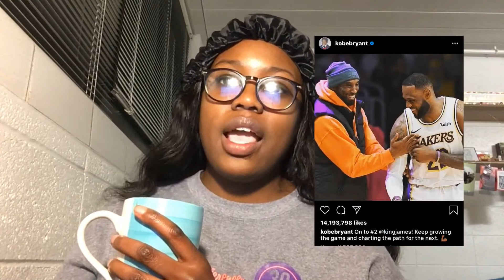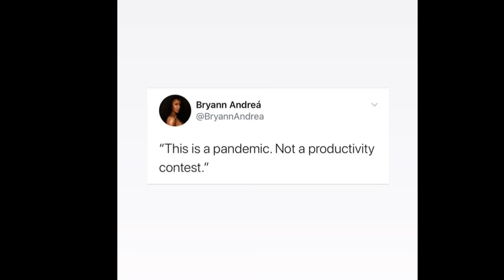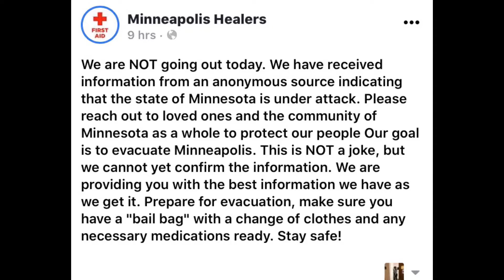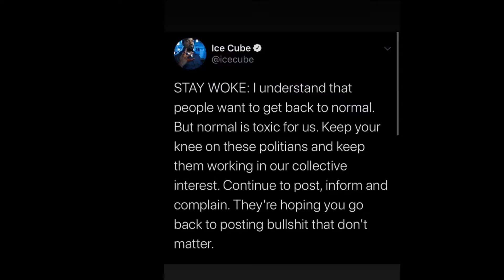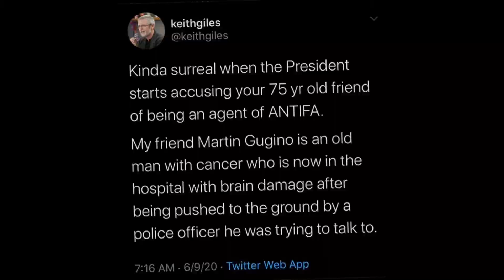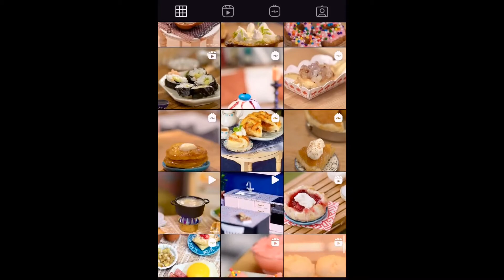CHIT CHAT MENTAL HEALTH CHECK: MS.RONA, 2020, AND THE CELEB DRAMA... CHILE |Tolu J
Turn Your Notifications!

About Me:
-Tolu (Toe*Lou)
-Nigerian